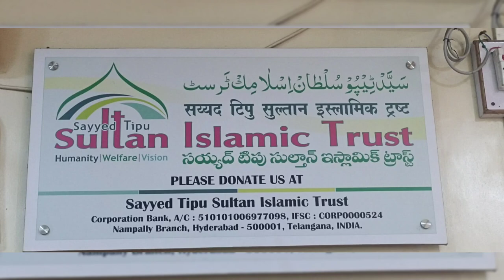4 child .bacho ku mara ..allah hu ak ber ,ab maa ku marny wala hi suno